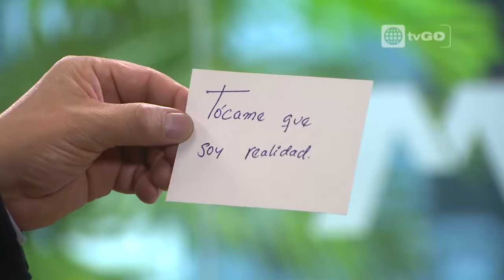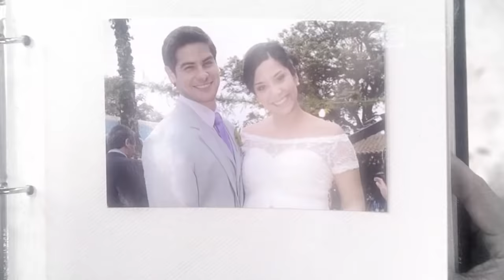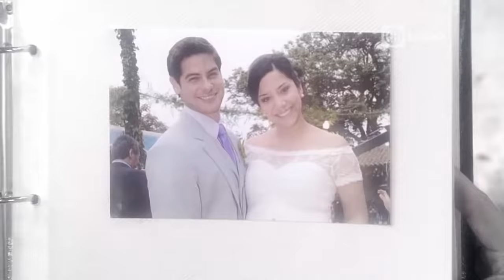Al fondo hay sitio - Temporada 8 - capítulo 1433